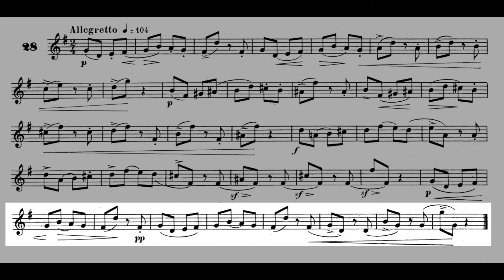Maxime-Alphonse I nº 28 PLAY ALONG